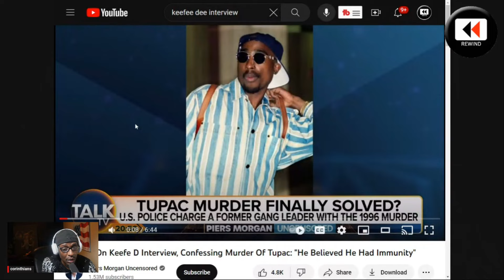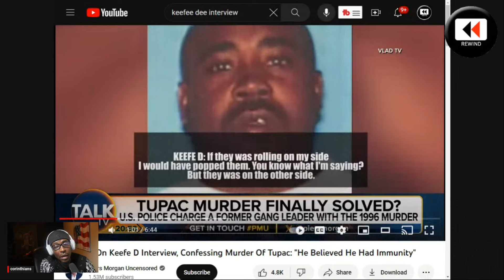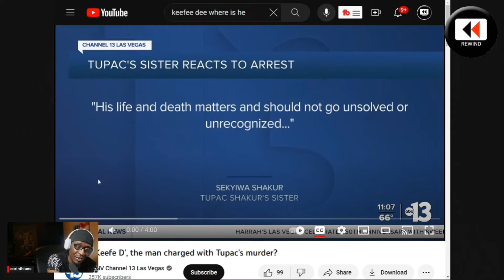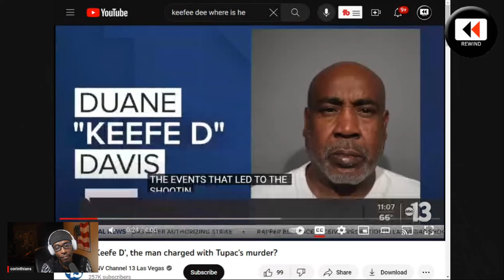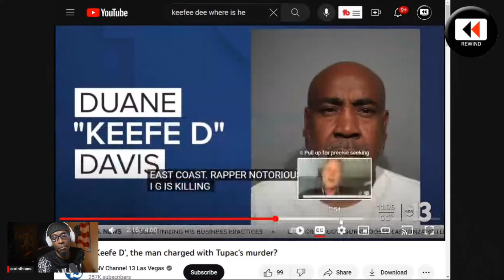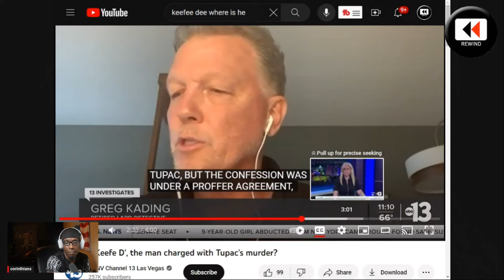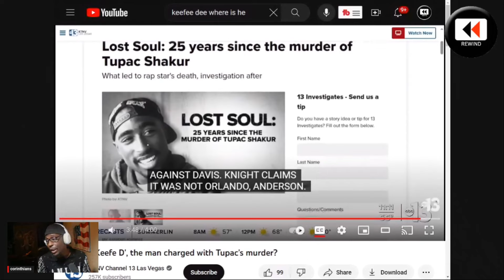What you didn't know about the 2pac hit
2pacs murder suspect arrest of Keefe D has come at a time where it depends on who you are to even matter. We needed some arrest long ago but there were cover deliberate ups behind the scenes.